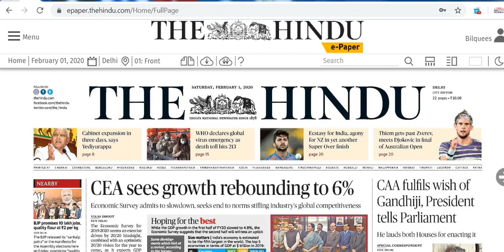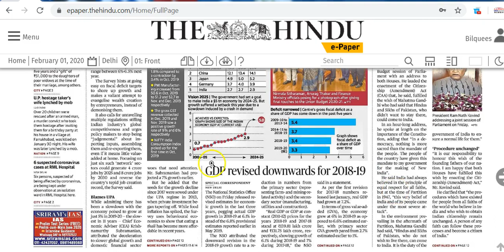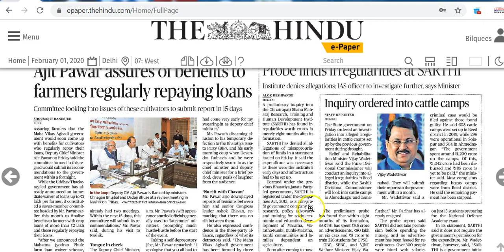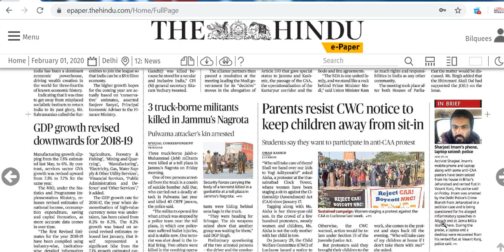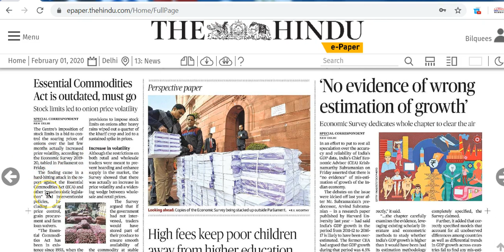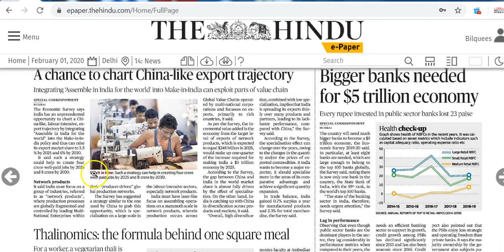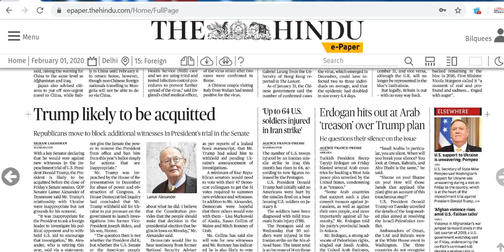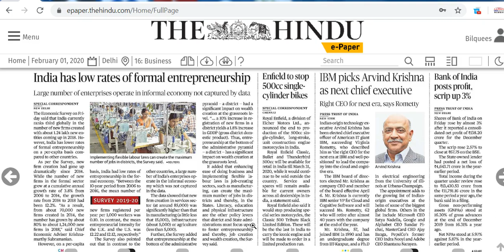IAS Daily Current Affairs 2020 | The Hindu Analysis by Mrs Bilquees Khatri (1 February 2020)